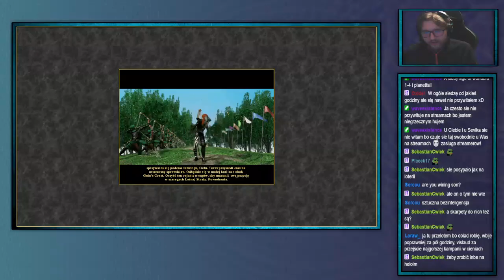Shinji archiwum: Heroes of Gems and Gelus 3 Shadow of Death —14—16.11.2024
Jak jest na drugiej zmianie mogą być na 10:00
Streamy na: